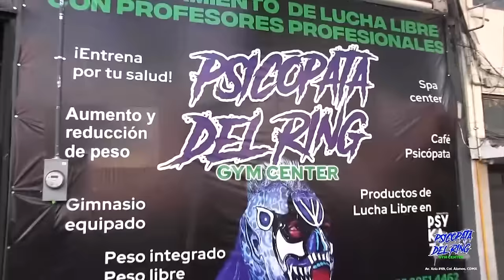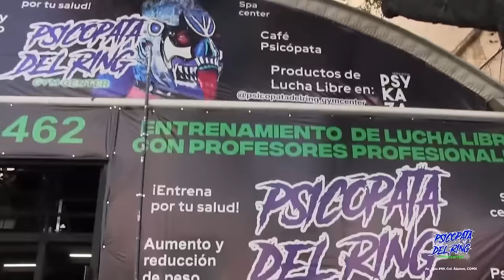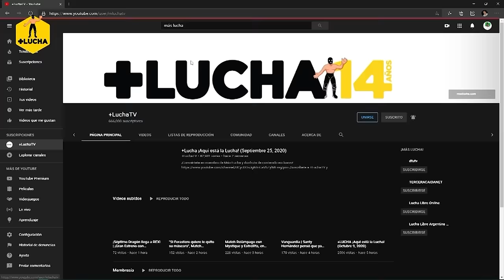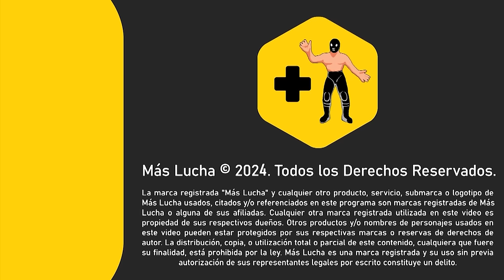+Lucha ¡Aquí está la Lucha! (Marzo 22, 2024)